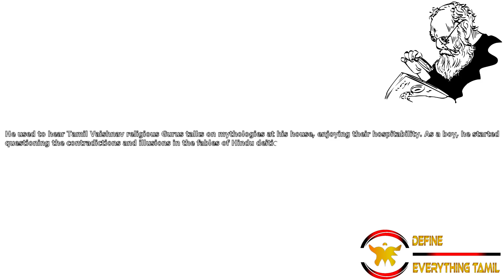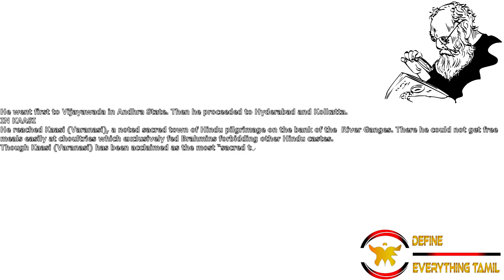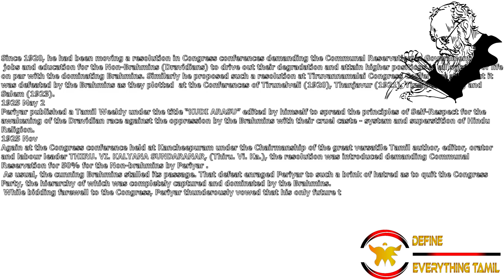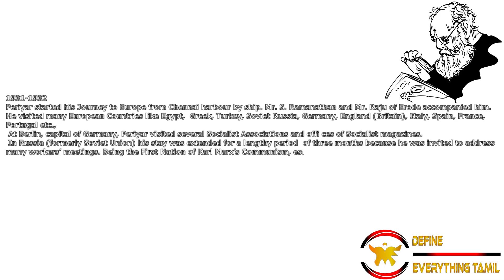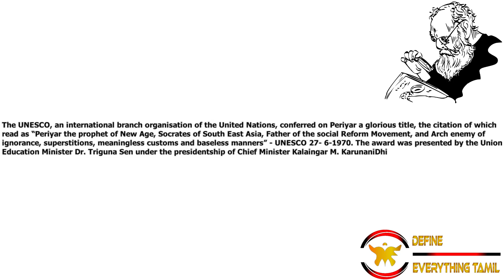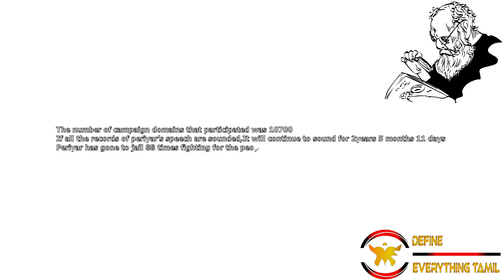FATHER OF TAMIL NADU | PERIYAR HISTORY | DEFINE EVERYTHING TAMIL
HISTORY OF PERIYAR

INTRO CREDITS:
TECK FREAKZ